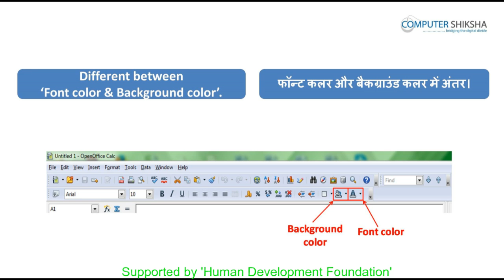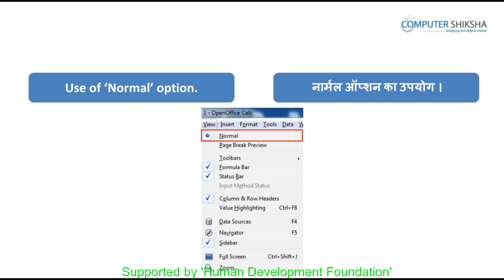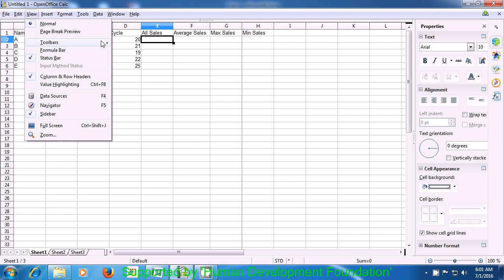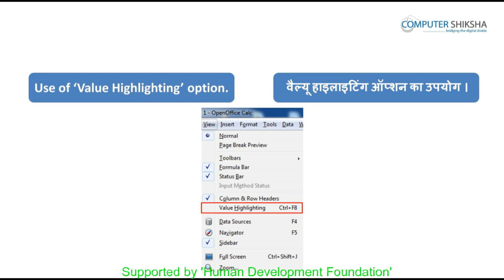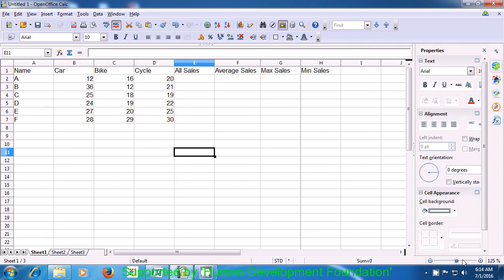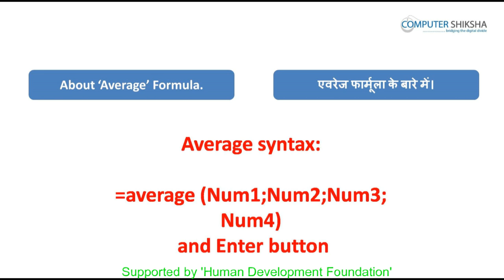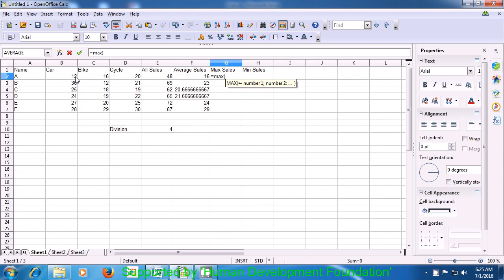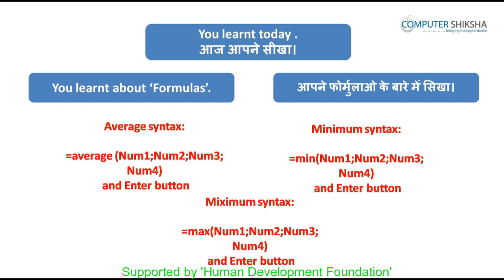क्लास ४ - ओपन ऑफ़िस - केलसी १ (Open Office - Calc 1) कम्प्यूटर का उपयोग सीखें हिंदी में।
इस कक्षा में आप सीखेंगे:

1. How to open calc file?
केलसी/स्प्रेडशीट की फाइल को कैसे ओपन करते हैं ?

2. Make a table.
टेबल बनाना।

3. About normal option and page break preview.
नार्मल व्यू और पेज ब्रेक प्रीव्यू के बारे में।

4. Hide and show toolbar.
टूलबार को हाईड और शो करना।

5. About formula bar.
फार्मूला बार के बारे में।

6. Hide and show Status bar.
स्टेटस बार को हाईड और शो करना।

7. About column & row header.
कॉलम & रो हैडर के बारे में।

8. Use of side bar.
साइड बार का उपयोग।

9. Use of zoom bar.
ज़ूम का उपयोग।

10. You will revise of previous formula.
आप पिछले फ़ॉर्मुलाओं का अभ्यास करेंगे।